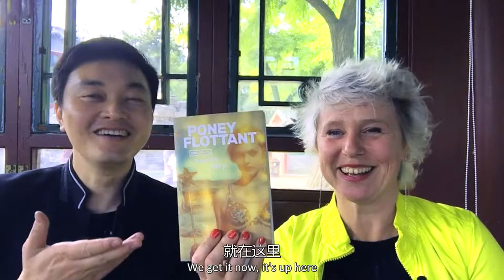【AllenTalk】Isabelle Wery: Where do fresh ideas come from? Say no to Cliches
On this episode of AllenTalk, the special guest is Ms.Isabelle Wery, a talented Belgian actress and award-winning writer. On this interview, she's gonna talk with Allen Rao, the host of AllenTalk, and share with the viewers about her new novel related to China and what tools she often uses for her writing.